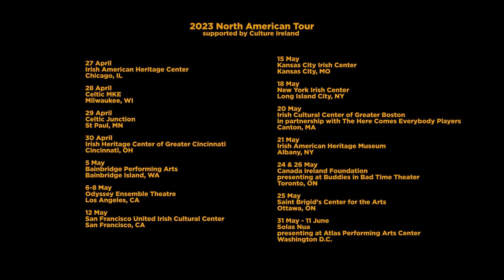Fishamble's The Humours of Bandon by Margaret Mc Auliffe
The Humours of Bandon North American Tour 2023

‘Don’t be afraid of that floor, hammer it!’

Annie is a 16-year-old Irish Dancer from Dublin and we meet her on the eve of the biggest competition of her life, the Irish Open Championships 1999. She charts us through the various successes and disappointments of her Irish Dancing life. We share her mind-numbing commitment and burning desire to win the coveted Irish Open title. Will she win and, if so, in what way?

From the confines of every parochial hall in Ireland, Irish Dancing champions are churned out at a massive rate. Medals and cups build up in drawing rooms and Riverdance swells a national pride, but the public aren’t privy to the blood, sweat and tears that pave the way to the first place podium.

A coming-of-age story, THE HUMOURS OF BANDON is an award-winning play, full of heart, humour and wisdom, for anyone who had a childhood passion that threatened to overwhelm their life.

WINNER: Best Theatre Script
Writers’ Guild of Ireland ZeBBie Awards
WINNER of the Little Gem Award
Dublin Fringe Festival 2016
NOMINATED: Best Performer

​★★★★★Broadway Baby
★★★★ The Times
★★★★ Edinburgh Guide
​★★★★ The List
​​★★★★ The Scotsman